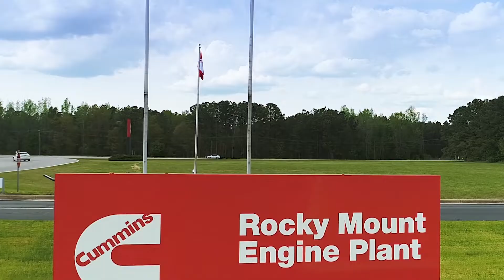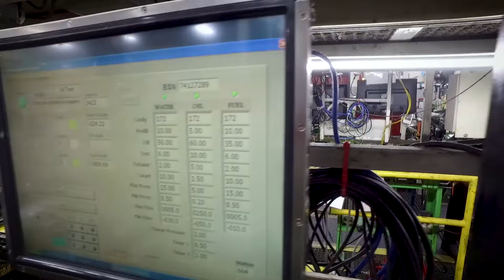This is Cummins Rocky Mount Engine Plant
Take a look inside of the Cummins Rocky Mount Engine Plant in Whitakers, North Carolina, where we manufacture and market a complete line of diesel and natural gas-powered engines for on and off highway use. See the production process, the machining capabilities, technology used and most importantly the people who build every engine with pride for the satisfaction of our customers.